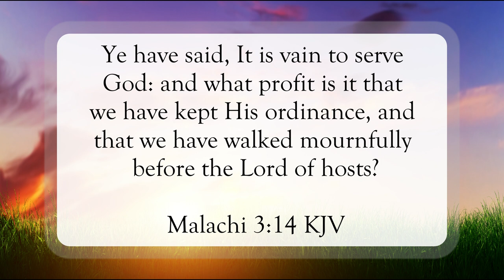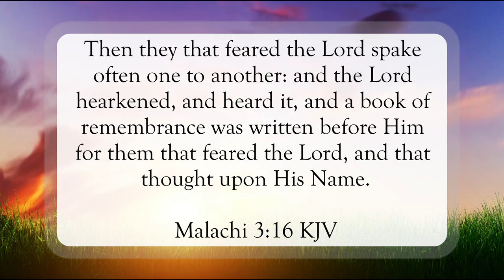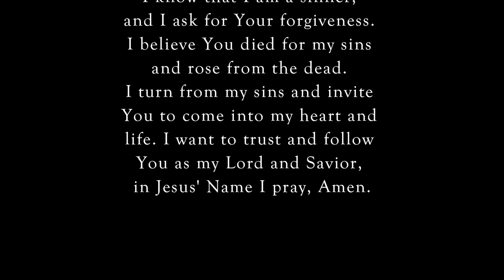They That Fear The Lord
Scripture of the Day! They that fear the Lord!